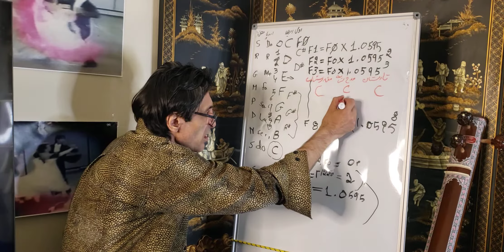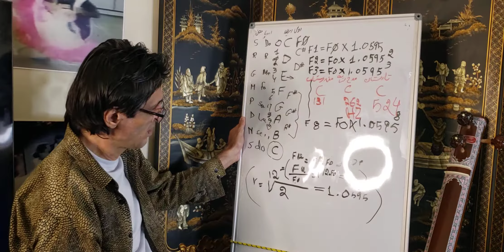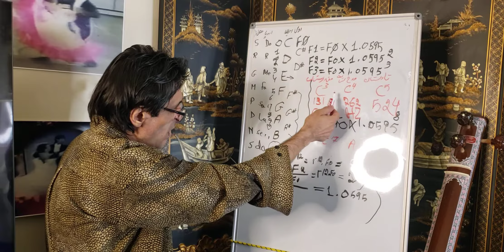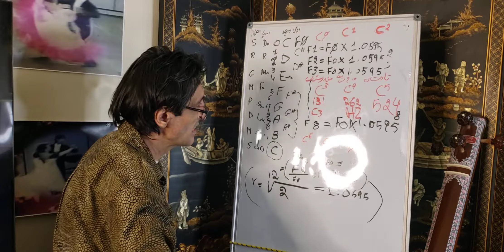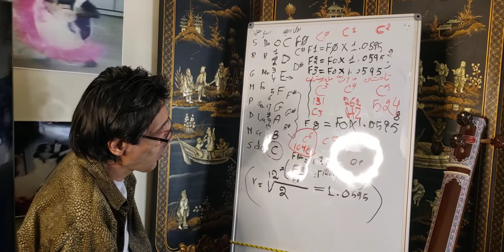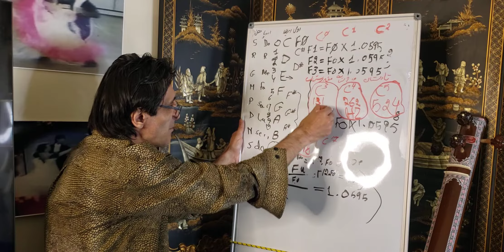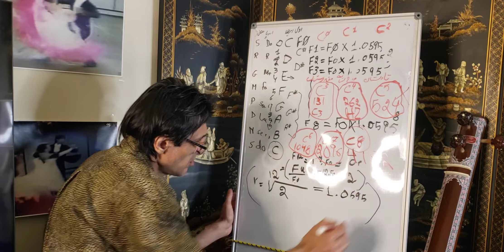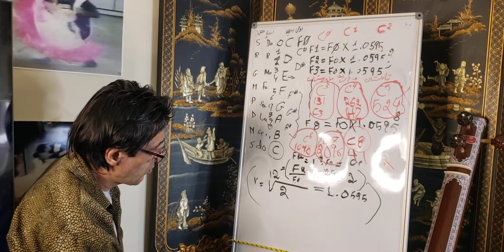سر چیست؟قسمت هشتم آخرین قسمت💝🤲🙏